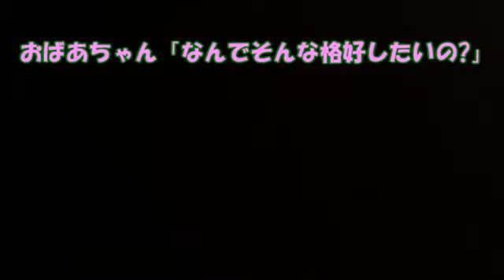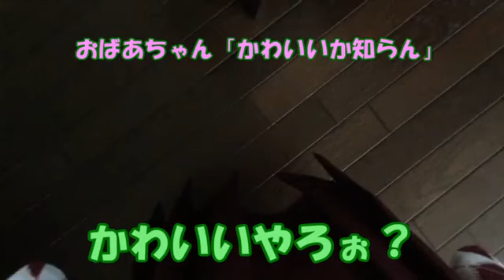【女装ドッキリ】もしも気づいたらリビングに矢絣袴姿の女学生がいたら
おばあちゃんにドッキリを仕掛けました。
もしもリビングで孫が女装をしてたたずんでいたら、一体どんなリアクションをするのでしょうか…